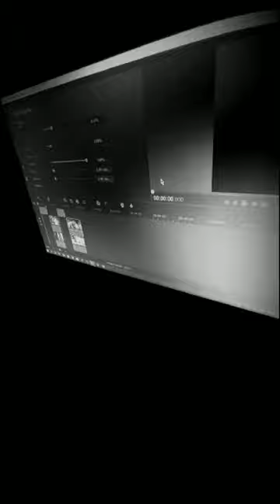DM for edits !!!!